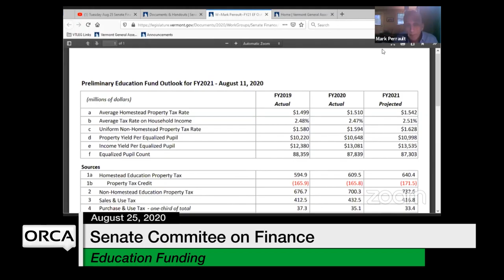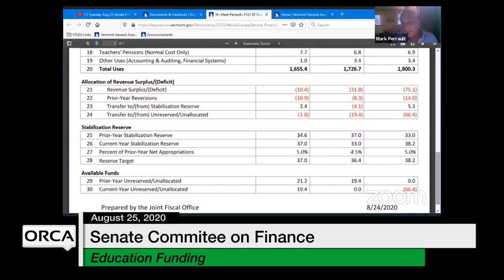Vermont State House - Education Funding, Access to Committee Meetings via Zoom 8/25/2020